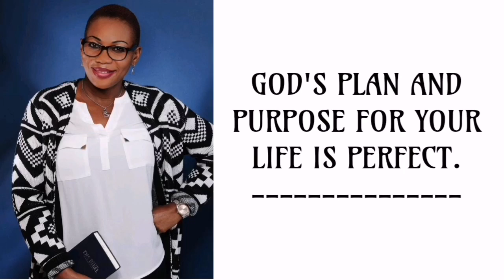Do Not Despair || He is still God in the valley 🌟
Hello dear friends, greetings to you in Jesus Name. I hope you are doing well? This is an encouragement /motivation for someone out there going through some difficult and challenging moments. I pray that God will give you the strength to keep sailing through the stormy weather of life and boldness to face every new day. The same God on the mountain is still God in the valley, so no matter how deep or dark your valley is, you are not alone and certainly you will come out stronger and better.

IT WOULD GO A LONG WAY TO ENCOURAGE SOMEONE OUT THERE.